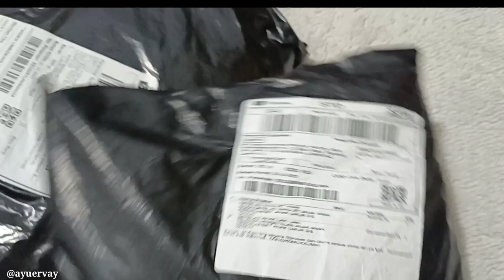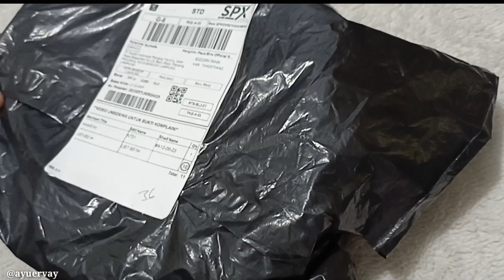Unboxing Paket dan Pasang List Foam Mantul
Oke teman-teman di video kali ini aku mau unboxing paket baju anak murmer dan list foam mantul ya,

Link pembeliannya
list foam